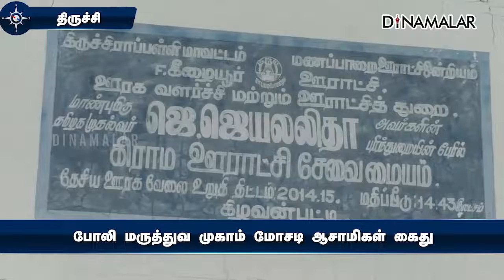போலி மருத்துவ முகாம் மோசடி ஆசாமிகள் கைது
போலி மருத்துவ முகாம்
மோசடி ஆசாமிகள் கைதுதிருச்சி